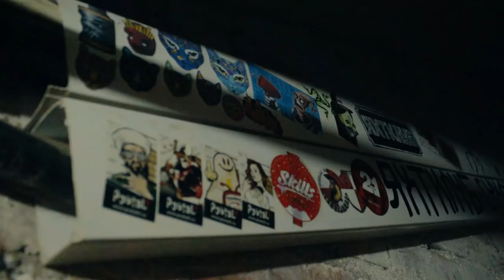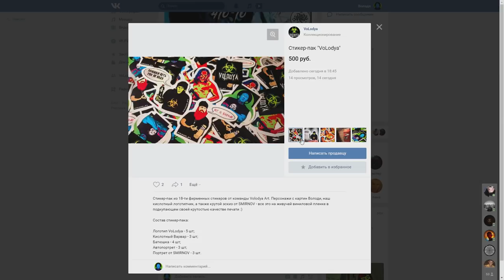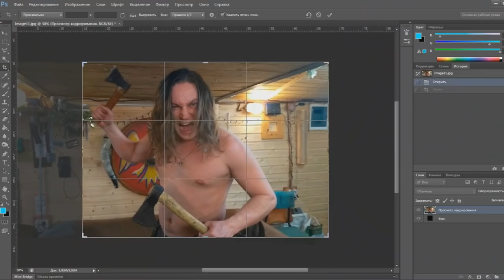Самые крутые наклейки | Топовые стикеры | Маркетинг ёпта